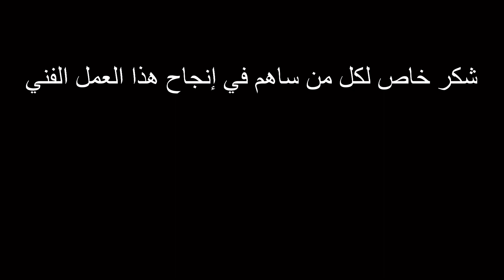Souhail soltan- jatni fi noss ellil - cover(hbitri) -جاتني في نص الليل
جديد سهيل سلطان
جديد  الأغنية شعبي راي
راي 2022 جديد
جيتار الأطلس 2022
جديد الشاب الحبيطري
جديد نجيب بني بني ملال
جديد سعد المجرد
جديد عادل الميلودي
الشاب ميمون الوجدي
شعبي نايضة
جديد شعيي مغربي 2022
جديد القايدا غيتا
روتين 2022
الشاب بلال
jadid khenifra 2022
souhail khenifra 2022
chab souhail
najib bni melal
said kabatchi
nizar sbaiti
hicham lmeloli
hicham bajit 2022
dawdi 2022
chaabi nayda 2022
chikha traks 2022
i9a3 chabi
adil lmiloudi 2022
ray way way 2022
chab lhbitri 2022
chlha 2022
lhesn lkhnifri ahidos
ahidos 2022
rotini lyawmi 2022
niba 2022
l9yda ghita
nada hassi
aghani lhob 2022
أغنية حزينة
سعيد الصنهاجي
جديد الأ غني الأمازيغية
الشاب خالد
زينة الدودية 2022
يونس الهواري
مولاي حمد الحسني
سعيد کباتشي
jadid 2022
chaabi 2022
aghani ray 2022
chabi ray 2022
khenifra 2022